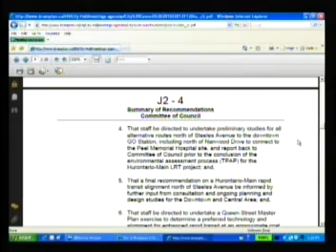November 20, 2013 - Council Meetings Part 2